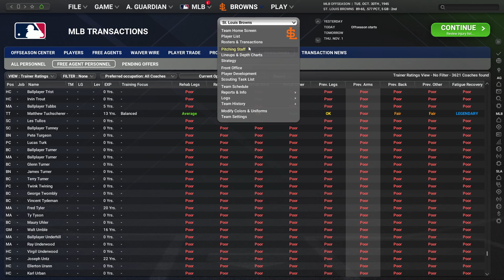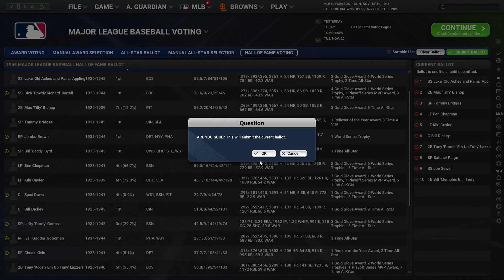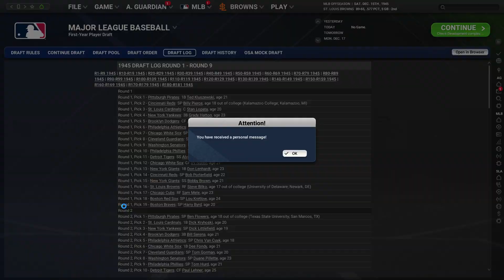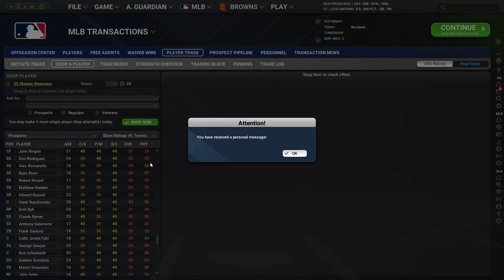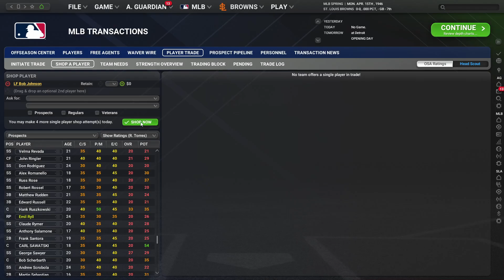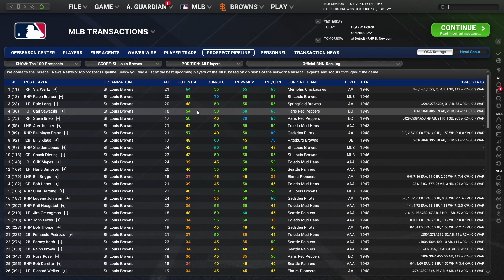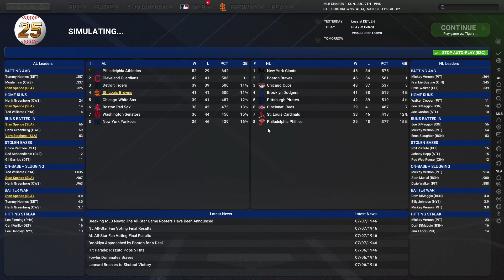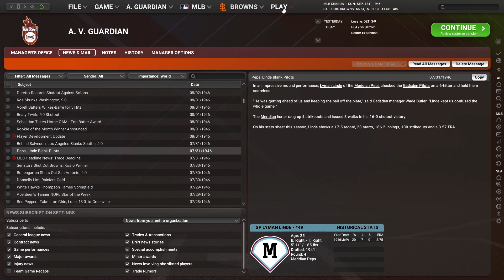Let's Play OOTP 25 with Early Integration #17: Splat Seerey and a surprisingly bad infield defense